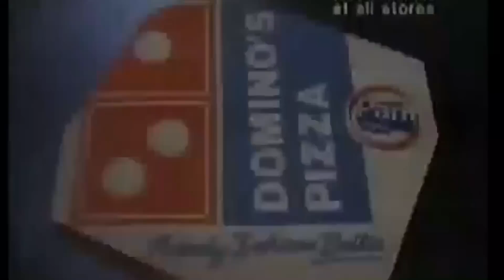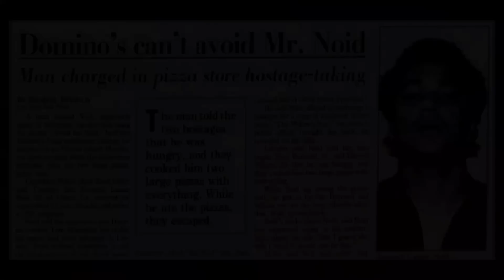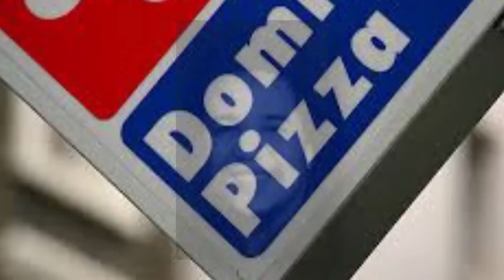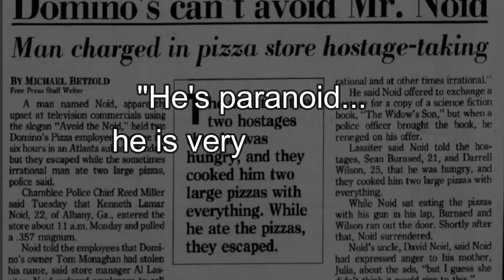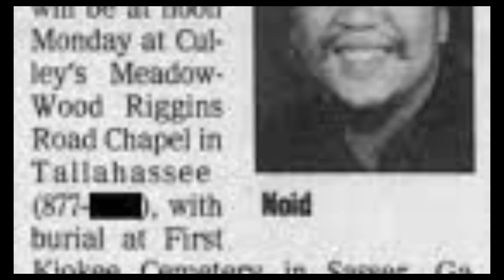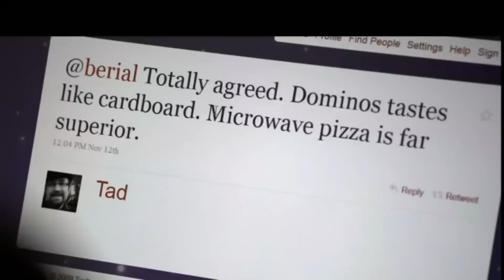The 'Noid' and the Dominos Pizza Hostage CRISIS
A beloved 80s mascot was suddenly retired without warning. The reason behind this retirement? Well, let's just say it involved an angry, paranoid schizophrenic hostage situation.